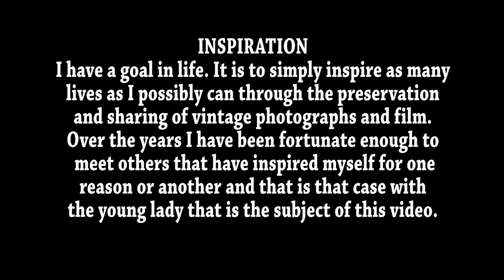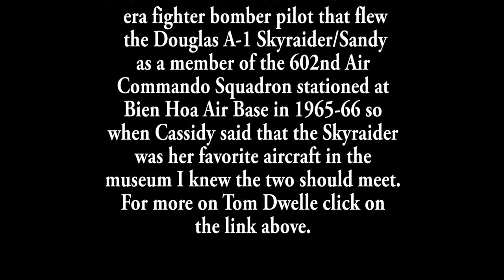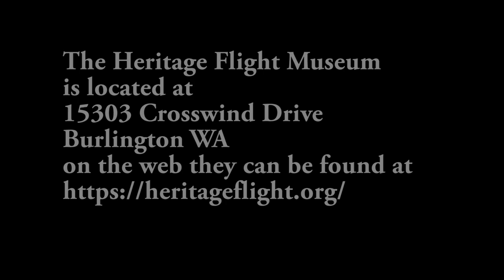CASSIDY MOORE, THIS IS MY STORY, Chief Mechanic A&P/IA, Heritage Flight Museum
INSPIRATION
I have a goal in life. It is to simply inspire as many lives as I possibly can through the  preservation and sharing of vintage photographs and film.
Over the years I have been fortunate enough to  meet others that inspire me for one reason or another. That is that case with the young lady that is the subject of this video.

Not long ago I had an incredible opportunity, a very generous friend of mine allowed me to accompany he and his son on a trip to Washington State in their private Citation M2 jet. On the trip we would visit two very interesting museums dedicated to flight in Washington state. The trip would entail two stops in the state at two different Air Museums. The first was the Seattle Museum of Flight at Boeing Field just south of Seattle. This was a most interesting museum filled with vintage aircraft, some of them not duplicated anywhere else in the world. The second museum is located in Burlington Washington. It is the Heritage Flight Museum where we would get some film of an exceptional Douglas A-1 Skyraider named "The Proud American" and owned by the facility. This was for use in another project I am involved in. The Heritage Flight Museum is a destination you do not want to miss if you are ever in the state. The museum is owned and operated by the Anders family headed by astronaut Major General Bill Anders and his sons Lt. Col. Bill Anders and Alan Anders. I want to thank those folks for their most generous hospitality.